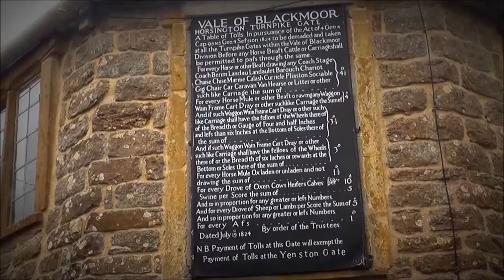Horsington Turnpike House, Toll House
Horsington  Turn Pike House, Toll House, turnpike